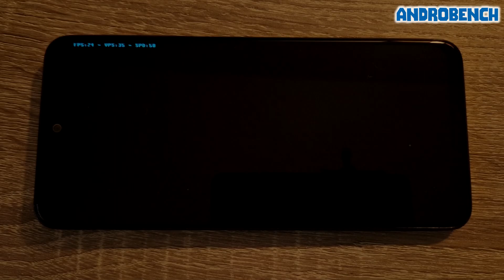Redmi Note 11S / Helio G96 - New Citra MMJ - Standard vs AnTuTu Version Comparison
I tested two versions (Standard and AnTuTu) of Citra Emulator MMJ (Build from 7 July, 2022) on Xiaomi Redmi Note 11S (Mediatek Helio G96, 6GB RAM). Citra "AnTuTu" version should perform better because it's running like benchmark app. You can see the difference in this video.

Time Stamps:
00:00 Mario Kart 7 (Citra MMJ Standard)
02:58 Mario Kart 7 (Citra MMJ AnTuTu)
06:04 New Super Mario Bros. 2 (Citra MMJ Standard)
07:58 New Super Mario Bros. 2 (Citra MMJ AnTuTu)
09:50 Resident Evil: The Mercenaries 3D (Citra MMJ Standard)
12:39 Resident Evil: The Mercenaries 3D (Citra MMJ AnTuTu)